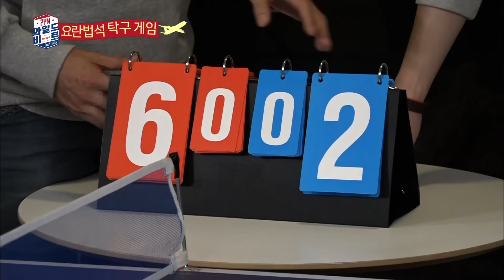"찬성, 탁구 게임에서 '뜬금 능력자'로 급부상!" [2PM Wildbeat] 6회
[System: 황찬성님이 스킬을 습득하셨습니다]

2PMWildbeat 매주 수요일 저녁 8시 KSTAR에서 방송 중!